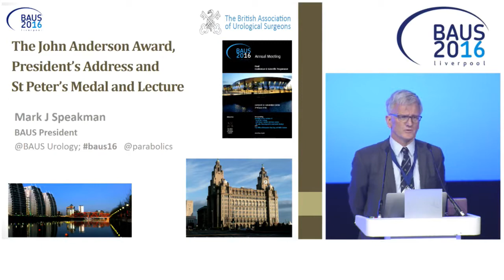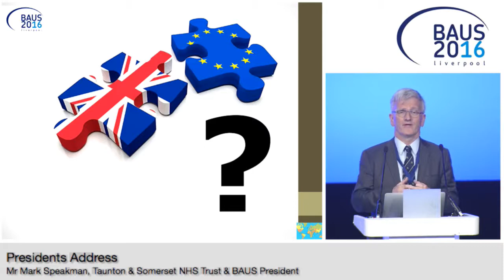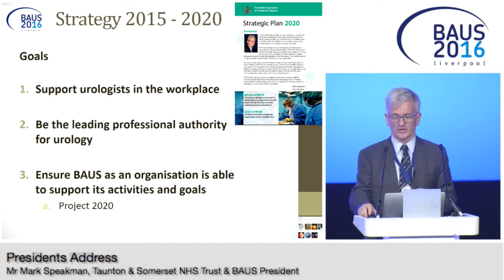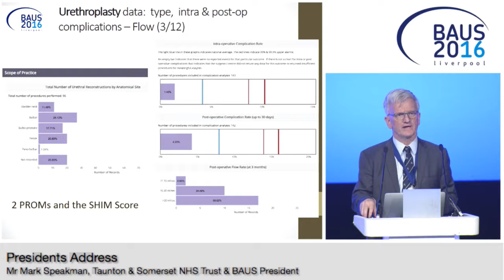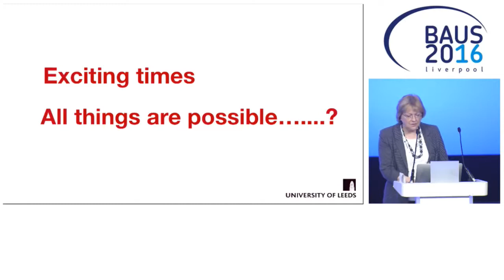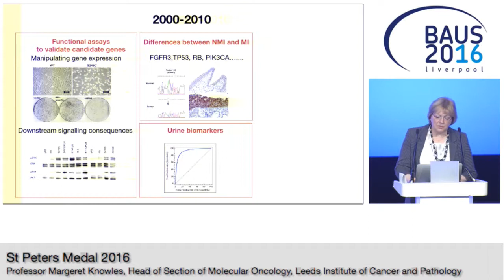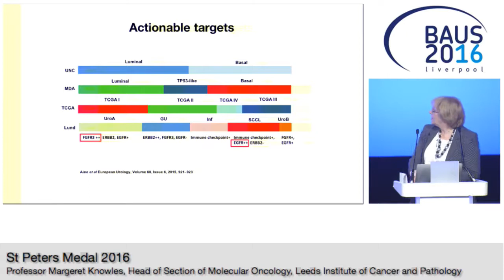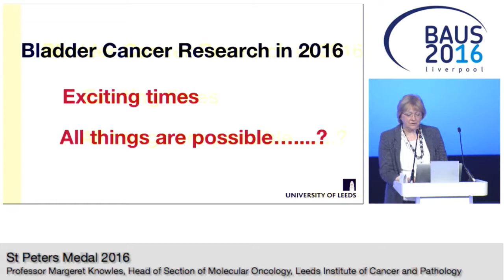BAUS16 Presidents Address John Anderson Award & St Peters Medal